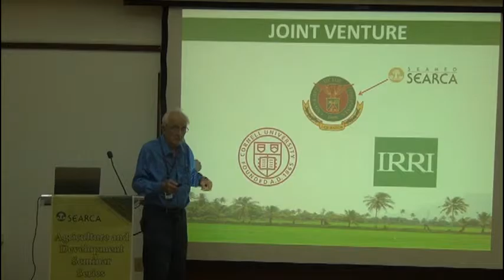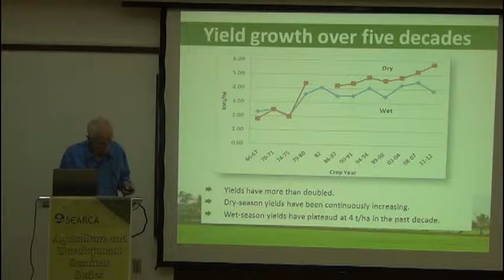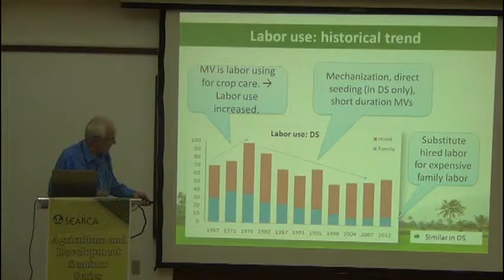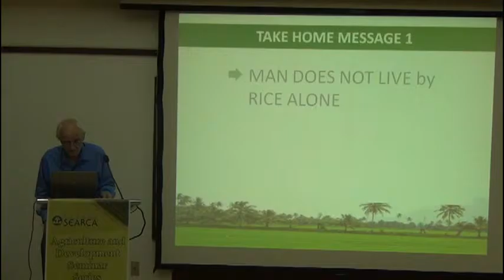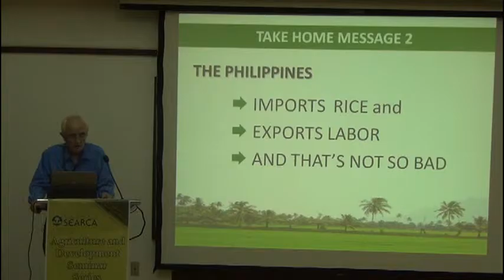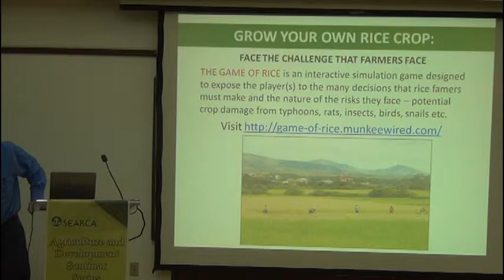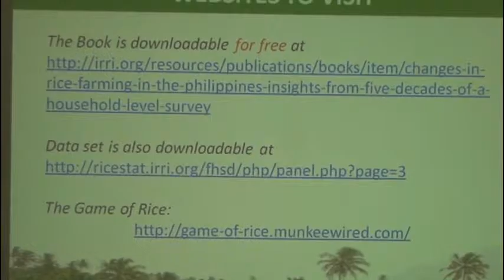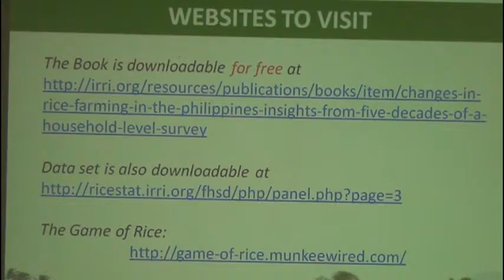A View of Technological and Other Changes in Central Luzon Rice Farms Over Five Decades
The Loop Survey: A Retrospective View of Technological and Other Changes in Central Luzon Rice Farms Over Five Decades (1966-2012)

by Dr. Randy Barker
Professor Emeritus
Cornell University, USA